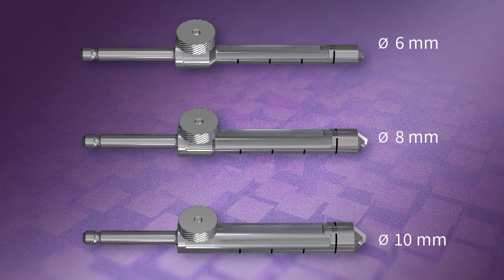Bone Graft Harvest System Animation